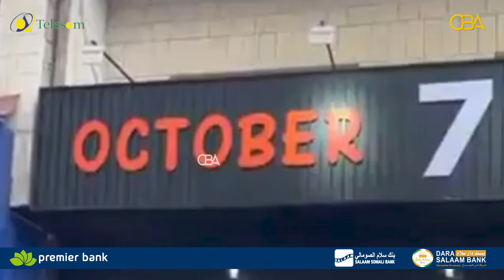Yahuudda Oo Ka Cadhootay Meherad Loogu Magac-daray 7-da Oktoobar.